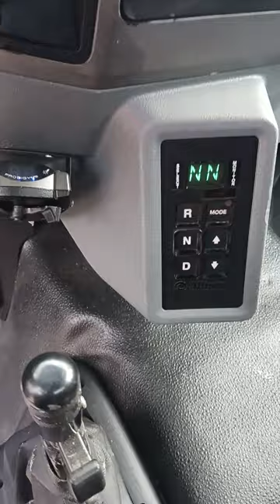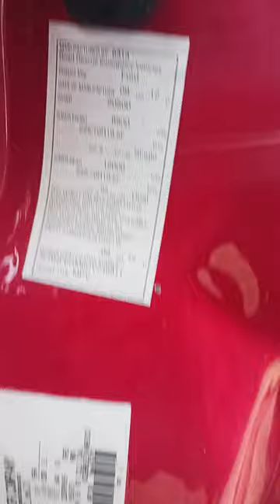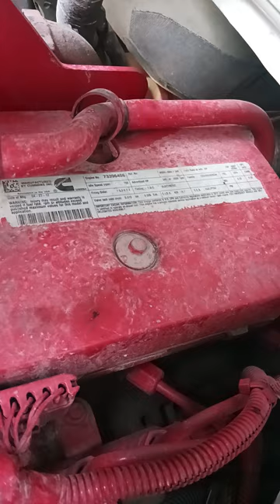2013 Ford F650D Flatbed Truck w/ Cummins diesel 340hp engine w/24ft Car Hauler trailer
2013 Ford F650D Flatbed Truck w/ Cummins diesel 340hp engine w/24ft Car hauler trailer - FINANCING AVAILABLE

Immaculate Running, Working Truck. This Truck is beyond in immaculate condition. Daily Runner, Runs, Drives Pulls. It speaks for itself by way of the pics and in person. This is an Ambulance Conversion which has the beefed up Cummins and Allison Trans. Downsizing our fleet otherwise would continue to run this rig.

NEW: Transmission, 100 Gallon Fuel Tank, Storage Lockers.

See link for the trailer here which can be bundled with this truck

Will Sell Truck and Trailer Separate

- Free and Clear Title in Hand
- 6700 (CC) 6.7L 408CI 660 Torque Cummins Diesel Engine (Tuned for more HP and Performance)
- Class 6: 19,501 - 26,000 lb (8,845 -11,794 kg)
- 161,622 True Miles
- 4x2 Wheel Drive
- New Allison 5 Speed Manual Transmission
- 10 Foot Bed
- 2 Hitches
- 2 Gas Tank
- Excellent Tires
- Air Bag Suspension
- Hydraulic Brakes
- 20,500 Gross Weight
- No Leaks
- All Records
- Overall Excellent condition Turn Key and Put to Work Same Day

Asking Price $24,000.00 OBO
$36k with 24ft Car Hauler Trailer Or Best Reasonable Offer

FINANACING AVAILABLE

*All deals are open to negotiations on Serious Inquiries Only

Troy Barzilla
Zillamates
Heavy Equipment, Classic Car and Antiques Broker